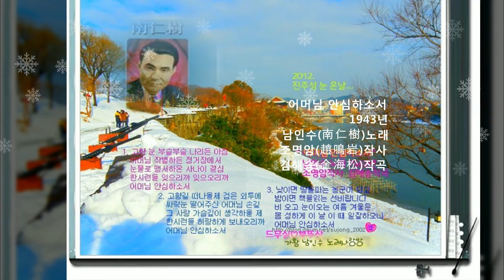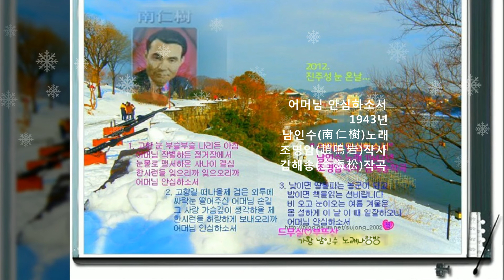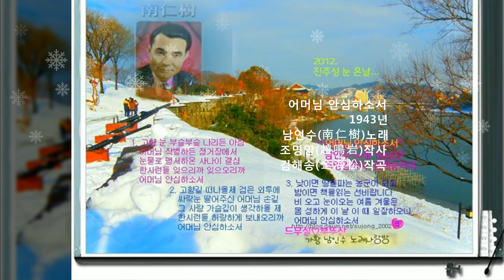💗남인수 -어머님 안심하소서1943년 [Nam In Soo.南仁樹.본명 강문수]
"어머님 안심하소서1943년"
남인수(南仁樹)노래
조명암(趙鳴岩)작사,
김해송(金海松)작곡
1.
고향 눈 부슬부슬 나리든 아츰
  어머님 작별하든 정거장에서
  눈물로 맹서하온 사나이 결심
  한시런들 잊으리까 잊으오리까,
어머님 안심하소서
2.
고향 길 떠나올 제 검은 외투에
   싸락 눈 떨어주신 어머님 손길
  그 사랑 가슴깊이 생각하올 제
  한시런들 허랑하게 보내오리까,
3.
낮이면 땅을 파는 농군(農軍)이 되고
  밤이면 책을 읽는 선비랍니다
  비 오고 눈이 오는 여름 겨울은
몸 성하게 이 날 이 때 일 잘하오니,
ㅡㅡㅡㅡㅡㅡㅡㅡㅡㅡㅡㅡ